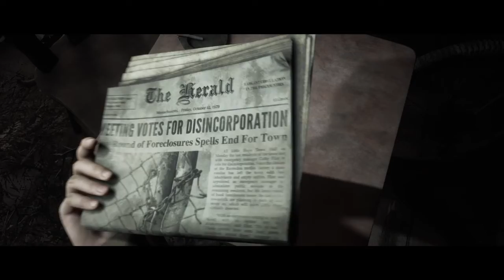LITTLE HOPE - VINCE - PARTE 5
Recuerda subscribirte y la campanita para notificarte los nuevos videos!!